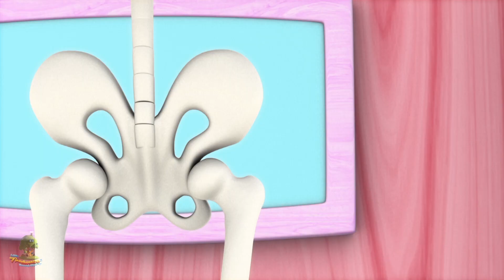Song Of Sixpence | Sange til småbørn | Little Treehouse Dansk | Børn lærer videoer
Song Of Sixpence kids sange, de bedste børnehimne & baby sang kollektion og mange flere af dine yndlingssange sange! Vi håber du nyder denne 3D animerede børnehave rim samling så meget som vi gjorde det til dig!

Song Of Sixpence de bedste børnehudrymer og baby sange samling af Little Treehouse

Del denne video - Song Of Sixpence - den bedste børnehave rim og baby sang kollektion - med dine venner!

Hvis du har haft denne samling, kan du også lide disse børnesange:

Song Of Sixpence- de bedste barnehallerrymer og kids songs collection! Dette er en non-stop samling af Song Of Sixpence- de bedste børnehimler og en hel samling af andre populære barnesange rimer af Little Treehouse ™

Børnehimne / baby sange / børn sange fremskynde phonemic awareness forbedring børns ord forståelse, læse og skrive færdigheder. Rhymes for børn med handlinger lærer børn grundlæggende færdigheder; Øger hukommelse, lyttefærdigheder og evne til at følge anvisningerne. Denne sang er fantastisk til hjerneskader, indendørs recess og læsefærdighed. Småbørn, førskolebørn og børnehavebørn vil grine med glæde, da de deltager i denne super enkle, nemme at lære, planteskole rimsang, der gør læring sjov og spændende. Også godt for esl og efl.

Little Treehouse ™ er en one-stop shop for børnehavebørn til at engagere sig i en sjov 3D-animeret læringsoplevelse med vores små treehouse indbyggere, som vi adoringly kalder Treebies ™. Hovedfokuset på denne kanal er at hjælpe med at undervise dine små om det grundlæggende:

1. Rhymes for Children (Logik, musik)
2. figurer
3. Farver
4. Tal
5. Bogstaver
6. Fabler og originale historier
7. Lullabies

. og meget meget mere! Nyt indhold uploades ugentligt. Vi håber du kan lide vores indhold, men er altid glad for at høre fra dig om, hvordan vi kan forbedre og hvad du gerne vil se i rørledningen! Du kan kontakte os via de forskellige sociale mediekanaler, der er angivet nedenfor.